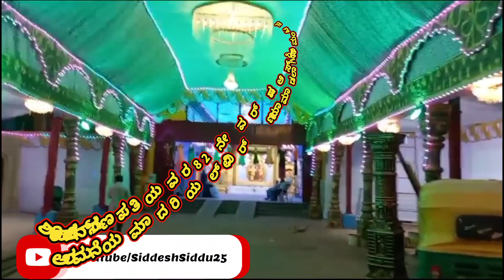82 ನೇ ವರ್ಷದ ಶ್ರೀ ಪ್ರಸನ್ನ ಗಣಪತಿ ಪೆಂಡಾಲ್ ಆಸ್ಥಾನ ಮಂಟಪವನ್ನು ಅರಮನೆ ರೀತಿಯಲ್ಲಿ ನಿರ್ಮಾಣ ಮಾಡಲಾಗಿದೆ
82 ನೇ ವರ್ಷದ ಶ್ರೀ ಪ್ರಸನ್ನ ಗಣಪತಿ ಅವರ ಆಸ್ಥಾನ ಮಂಟಪವನ್ನು ಅರಮನೆ ರೀತಿಯಲ್ಲಿ ನಿರ್ಮಾಣ ಮಾಡಲಾಗಿದೆ .
ಅರಸೀಕೆರೆ ಶ್ರೀ ಪ್ರಸನ್ನ ಗಣಪತಿ ಭಕ್ತ ಮಂಡಳಿಯು 82ನೇ ವರ್ಷದ ಅಂಗವಾಗಿ ಶ್ರೀ ಗಣಪತಿ ಪೆಂಡಾಲ್ ಅರಮನೆ ಮಾದರಿಯಲ್ಲಿ ನಿರ್ಮಿಸಲಾಗಿದ್ದು ಭಾನುವಾರ ಸಂಜೆ ವೇಳೆಗೆ ಅಂತಿಮ ರೂಪ ಪಡೆಯಲಿದೆ.